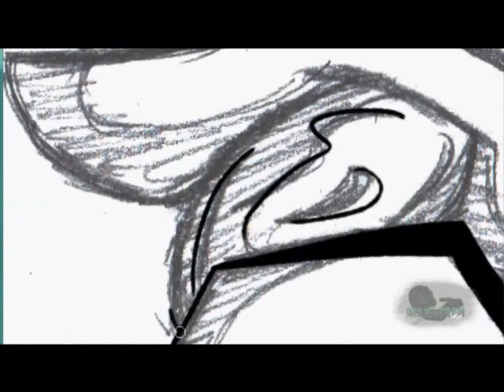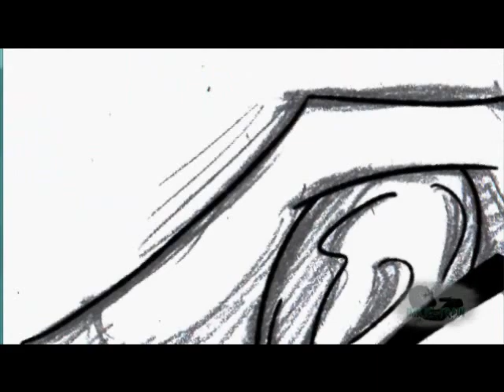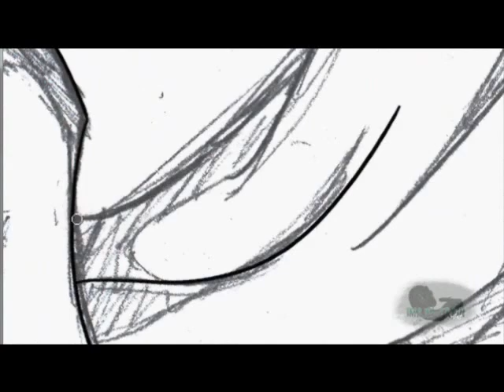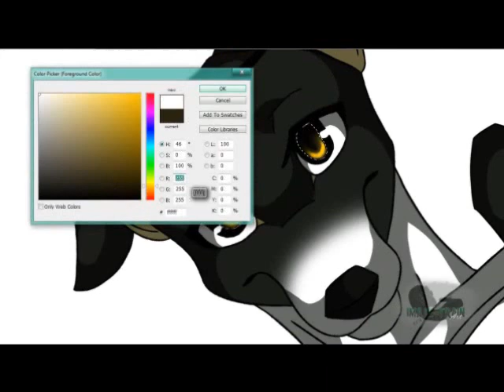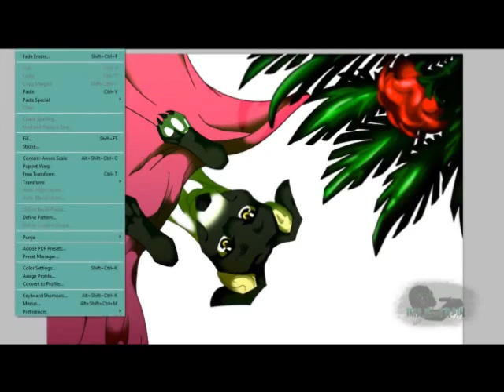WolfenBarger Kennels Banner Speedpaint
My second speedpaint EVA!! XD I haven't done one in a long while too, and I'm suprised its over 4 minutes (And I didn't even record myself coloring the plants):O My last one barely made 2 :/ but mabye its because this took me over 4 hours. Anyways, this is a banner I made for my mother's kennel, she breeds Italian Greyhounds, hence, the little IG under the blanket 3 If you would like to see more of my work, you can visit my Deviant Art account P.S I DON'T OWN THE MUSIC!!! It is by Utada Hikaru 3